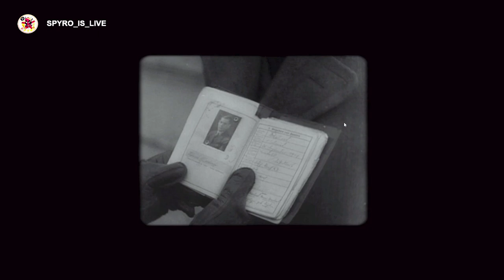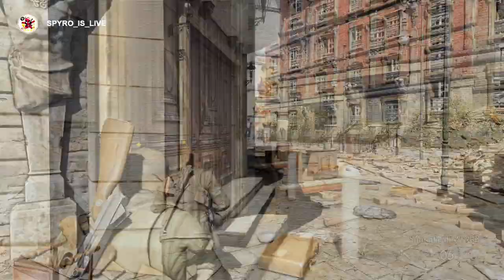sniper elite v2 remastered pc gameplay walkthrough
sniper elite v2

sniper elite v2 vs 3 vs 4 vs 5
sniper elite v2 nintendo switch gameplay
elite sniper v2 gameplay
sniper elite v2 2 dlc
sniper elite v2 remastered pc full gameplay
sniper elite v2 remastered vs sniper elite 3
sniper elite v2 music,sniper elite v2 remastered win 11
sniper elite v2 gameplay português,sniper elite v2 demo xbox 360
4k  gameplay reaction video
ww2
video essay
sniper elite 5  world war 2  pc   sniper elite 4    elite,shooter  the escapist sniper elite swifty unknown